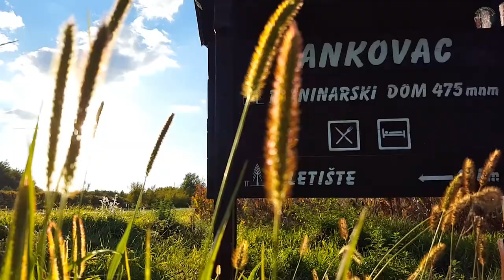Geopark Papuk - Highest peak 953 mnv.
Papuk was proclaimed as a protected area by the Croatian Government in 1999 on the basis of its exceptional geological, biological and cultural diversity, rarely seen elsewhere in Croatia.

Since the very establishment of the Papuk Nature Park, its management authority has recognised the outstanding value of its geological heritage and the idea of joining the European Geopark Network has been born.